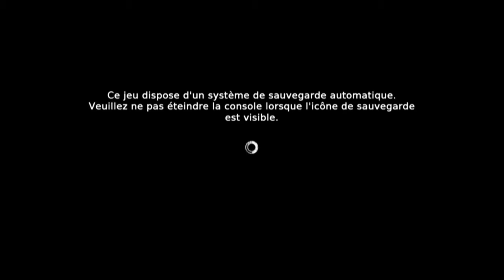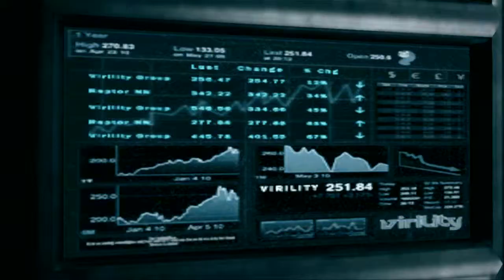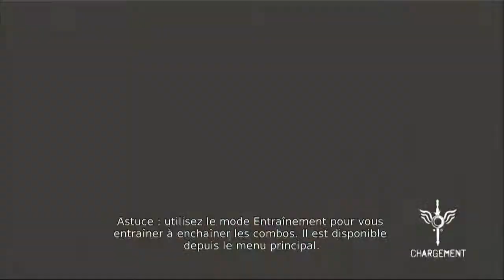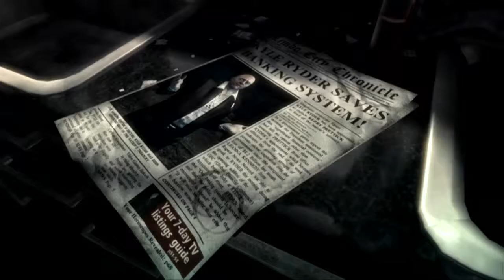DmC - Introduction 1/2 - HD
Objectif : Finir Le Jeu